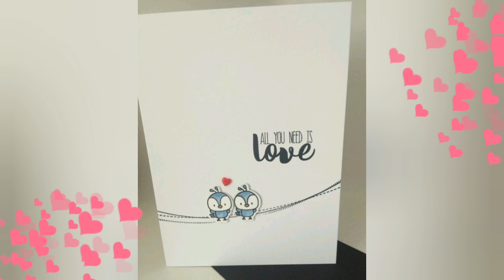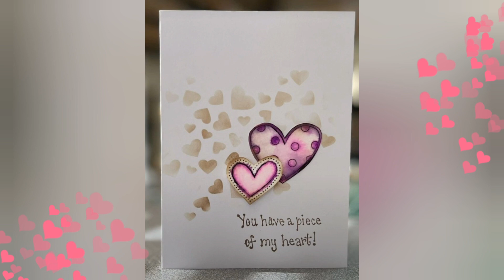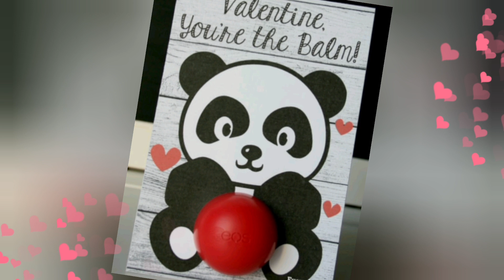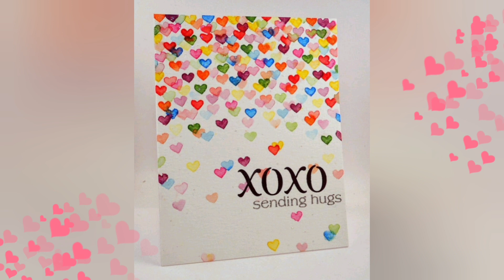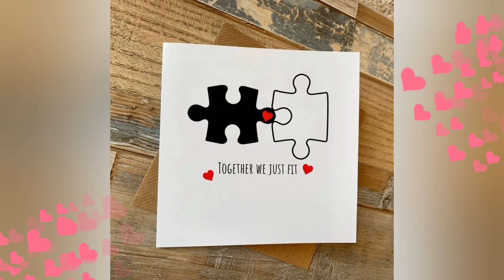valentine's day handmade cards with water color/valentine's day cards diys with cute drawings#viral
valentines day
watercolor valentines day cards
valentines day cards handmade easy